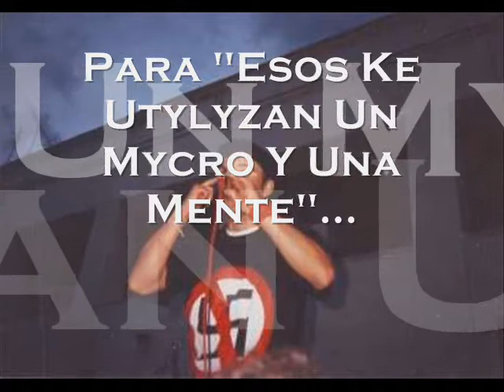Cypress Hill En El Camerino Con Tony Valencya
►►►Cypress Hill De Juerga En El Camerino Con Tony Valencya.

B-REAL, SEN DOG, BOBO Y DJ MUGGS (CYPRES HILL 4 EVER)
("Mi Bandera Es La Vuestra" ;-) Respetos Especiales Para Vosotros...

Aquí Os Dejo El Video Mítico Con Fotos De Toda La Vieja Escuela y hermanos que compartieron lucha, ilusiones y escenarios con nosotros por toda españa: CPV, LA FURIA DEL LEVANTE, KASE-O, VIOLADORES DEL VERSO, MESWY, 7 NOTAS 7 COLORES, LA PUTA OPP, GERONACION, LA JAURIA, FALSA ALARMA, 957 KOLT, NAZION SUR, JAZZ TWO, HABLANDO EN PLATA, FRANK T, SFDK, GERONACION, ZONA NORTE, LA REAL ACADEMIA DEL VERSO, HORA ZULU, ARY, NACH, LA ALTA ESCUELA Y A TODOS LOS ESCRITORES, BREAKERS, DJS, MCS, Y LOS QUE LLENABAN LOS POCOS CONCIERTOS DE ANTAÑO, EN DEFINITIVA A LOS QUE LEVANTAMOS EL HIP HOP REAL EN ESPAÑA.
Un Abrazo A Mis Hombres Mas Grandes De Primera Fila.

TONY V. ORIGINAL HIP HOP ® 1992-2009

"FIGHT FOR REAL HIP HOP"
"LUCHA POR EL HIP HOP REAL"

"R de Revolución, A de Actitud, P de Poesía"
"Hyp Hop, Paz Y Lybertad Para Todos Vosotros"
Desde el 92 Hasta La Muerte!!